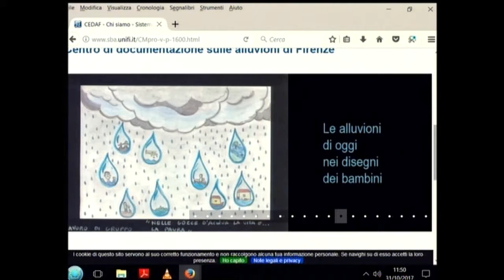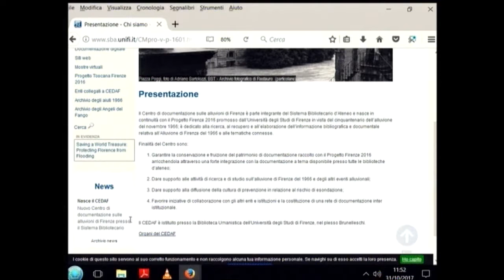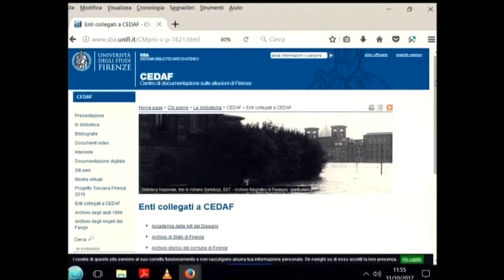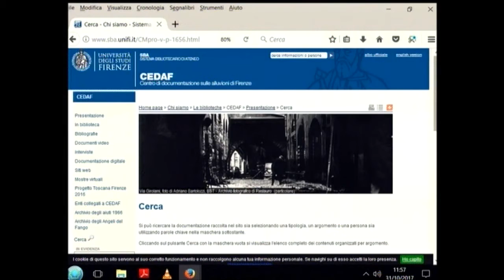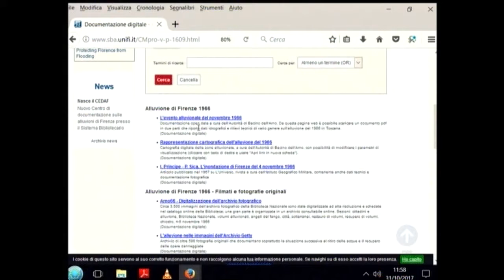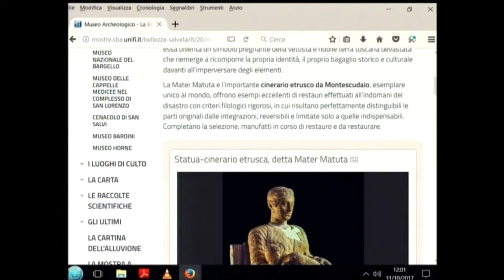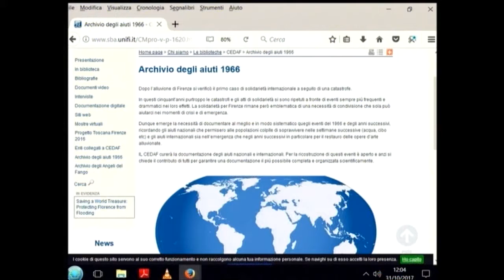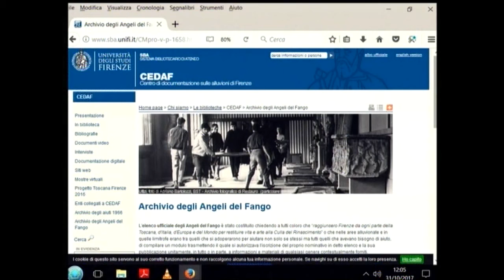Convegno : Il cinquantesimo dell'alluvione di Firenze del 1966. Intervento Tagliabue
Convegno: Il cinquantesimo dell’alluvione di Firenze del 1966 - Un anniversario diverso - Università degli Studi di Firenze - Aula Magna del Rettorato - Firenze, 31 ottobre 2017 - Intervento di Floriana Tagliabue, Biblioteca Umanistica UNIFI